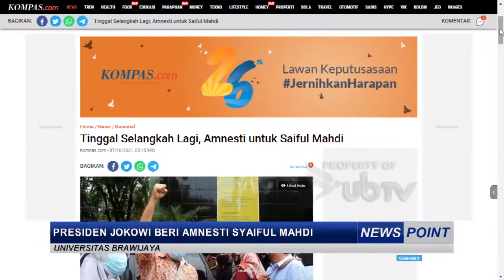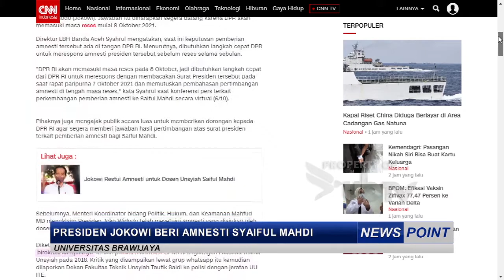AMNESTI UNTUK SYAIFUL MAHDI